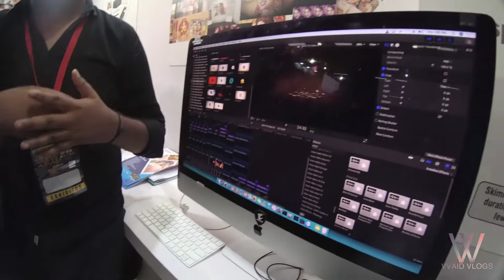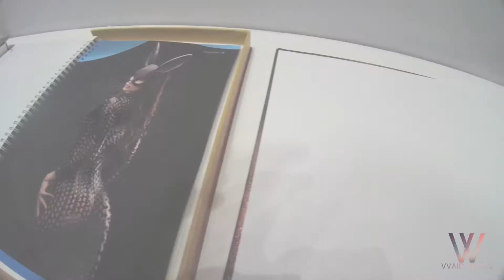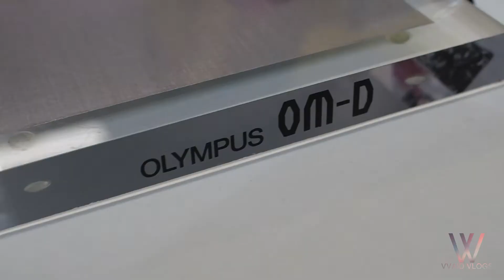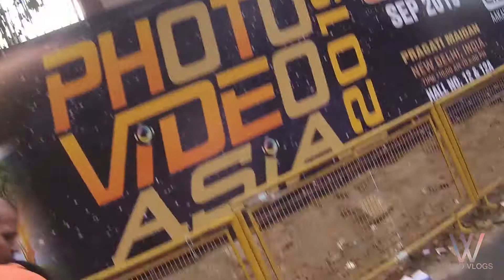BEST 2019 ASIA PHOTO VIDEO EXPO VLOG PART2 (25,26,27SEP 2019)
Photo Video Asia is proven to be, the leading b2b platform for photography and videography industry, in India, It provides a profound networking environment to all stakeholders.
Photo Video Asia a dedicated high focus platform that provides, the latest in products and technology for high value is niche products & services within India's Photo Market place.
The exhibition's special hall mark is its broad program that covers all major aspects of the photography and videography industry including camera, Video, Printing, Album, Software, Image capturing to image production.
With an amazing array of products and services from all over the world, the show gives visitors an opportunity to source cutting edge products and services as well as learn about and discuss the latest market trends.
Photo Video Asia offers a unique opportunity to engage and network with over 50000 key influences and decision markers working within Photo-Video industry.
An extensive marketing and communication campaign will ensure a high quality trade visitors from across India.

210003
Gears/  gopro Hero7

Thanks to Sanchit Datta
The Photo Video Asia event is organized for the people like a photographer, videographer, ministries, government agencies etc. which focuses exclusively on the photo and video industries. The exhibition acts as a comprehensive resource for the industry, its members, prospective business visitors and customers by providing in-depth information about the industry and the latest trends influencing its progress.